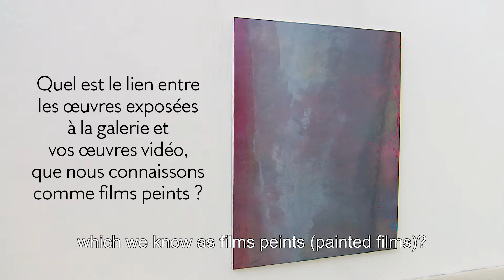Ángel Vergara | interview at the Axel Vervoordt Gallery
Ángel Vergara is a Spanish-Belgian artist who lives and works in Brussels. He is currently exhibiting his exposition “J’efface, et cela apparaît” at the Axel Vervoordt Gallery in Antwerp. In the interview, he talks about the artistic process and the inspirations behind the exposition.

The Royal Museums of Fine Arts of Belgium has recently exhibited his exposition “From Scene to Scene”. It is composed of five large-format “painted films", evoking Charles Baudelaire's stay in Brussels in 1864.

Thank you, Angel, for sharing this interview with us.

Expositions by Ángel Vergara:
- “From Scene to Scene” at the Royals Museums of Fine Arts of Belgium